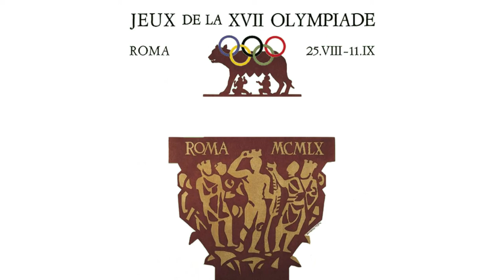Olympic summer games Rome 1960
the Games of the XVII Olympiad ROME1960